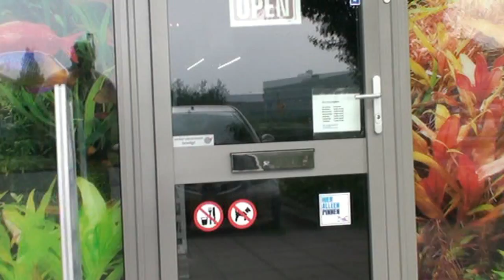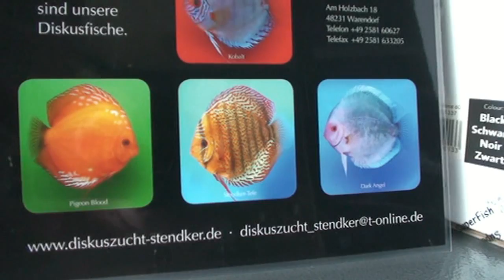012 Op bezoek bij Tropivis in Almere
Infotainement. All about the aquarium hobby.